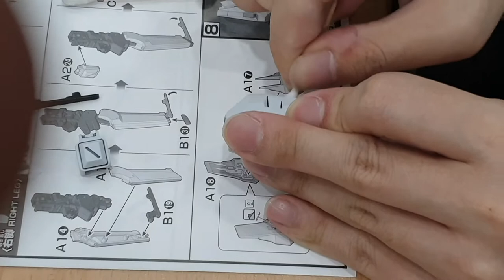튜닝타임즈 프라모델 강좌 용산팀 허관무님의 Bandai 반다이 HG 1/144 RX-124 Gundam 건담 TR-6 Woundwort 운드워트 먹선 닦아내기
용산 아이파크 문화센터 프라모델 에어브러시 수업 수강생 허관무님이 에나멜 신너에 면봉을 묻혀서 운드워트에 넣었던 명암을 닦아내고 있는데요, 건담마카로 그어줘서 그런지 패널라인 액센트로 넣었을 때와는 다르게 쉽게 닦여 나오지 않는다고 합니다^^ 프라모델 튜닝타임즈